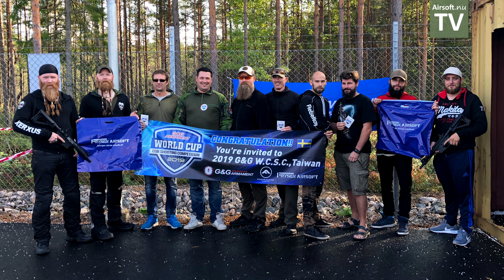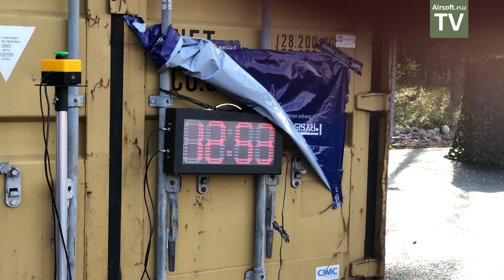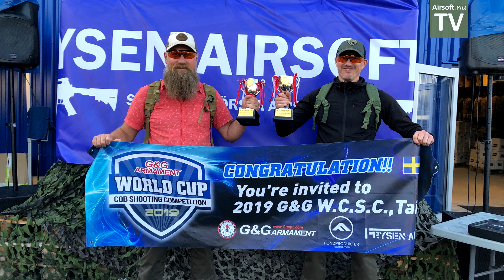Sverige-finalen inför G&G World Cup 2019 i Taiwan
Den 26 augusti var det Sverige-finalen för att utse det lag som ska åka till G&G World Cup 2019 och representera Sverige.

Det blev Fredrik Tureson och Joakim Åberg som kommer representera Sverige.

Sverige-tävlingen var ett samarbete mellan G&G-distributören Fondprodukter och butiken Frysen Airsoft i Jönköping i samband Frysen Airsoftcon 2018.